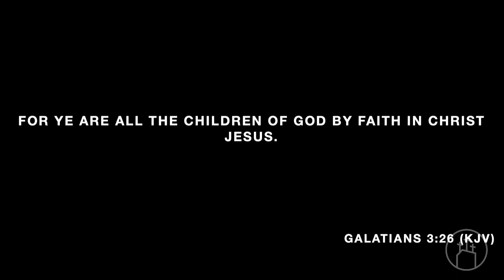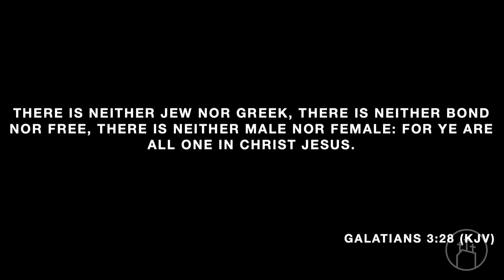Sunday Sermon: Like Arrows in His Hand | Senior Pastor Joshua B. Carson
Sunday Morning Sermon | Senior Pastor Joshua B. Carson | July 30, 2023

Calvary Tabernacle is an exciting, growing church with multiple locations across Greater Indianapolis. Our main campus is located in the heart of Indianapolis, right in the Fountain Square area. People just like you make Calvary a wonderful place to gather, find community, and worship God freely.